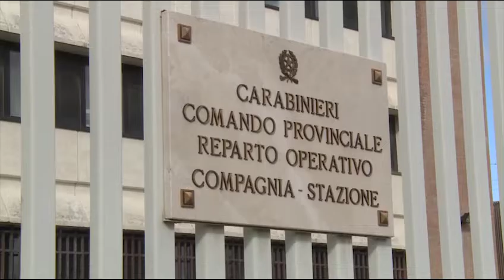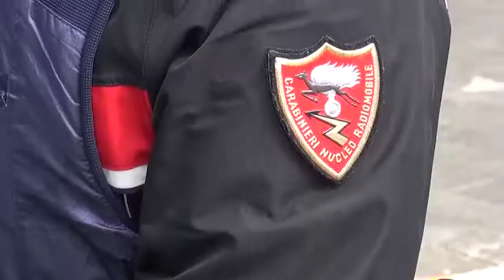Un'altra gattina uccisa con colpi di fucile ad aria compressa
Dopo il caso di Luna di gennaio 2021, pochi giorni fa i Carabinieri della stazione di Terranuova Bracciolini hanno ricevuto la denuncia da parte di una residente, appena rientrata a casa da una passeggiata nei dintorni, che aveva trovato la propria gattina di pochi mesi riversa per terra in fin di vita in una pozza di sangue. Inutile la corsa al pronto soccorso veterinario e l’intervento d’urgenza, un pallino aveva attinto gli organi vitali, e per la piccola gatta c'è stato nulla da fare. L’esame medico ha consentito di far luce su quando era accaduto. Qualcuno aveva sparato, con un’arma ad aria compressa, dei pallini, uno dei quali aveva colpito la gattina.

I carabinieri si sono immediatamente attivati ed il quadro indiziario ha portato a restringere il cerchio e ad ipotizzare che il responsabile poteva essere un uomo sui 70 anni, incensurato, che vive nella zona e che in più circostanze aveva manifestato la propria insofferenza nei confronti degli animali. I militari hanno infatti ritrovato nella disponibilità dell’uomo una carabina ad aria compressa, di libera vendita e quindi legalmente detenuta, potenzialmente compatibile con le ferite della gattina. L’arma e i relativi pallini sono stati sequestrati e l'uomo denunciato